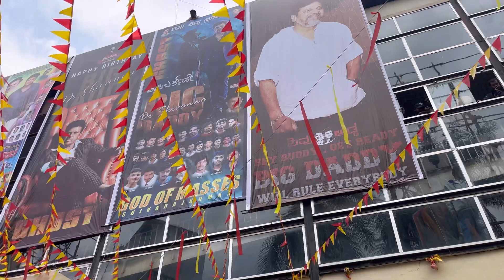ಶಿವಣ್ಣ 61ನೇ ಹುಟ್ಟು ಹಬ್ಬದಲ್ಲಿಅಭಿಮಾನಿಗಳು